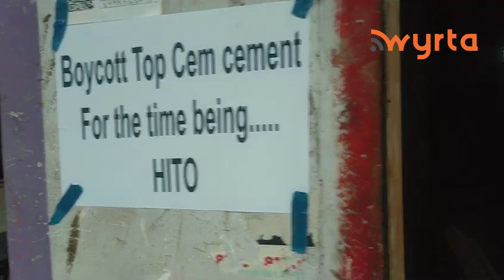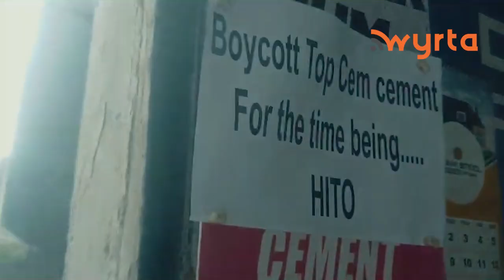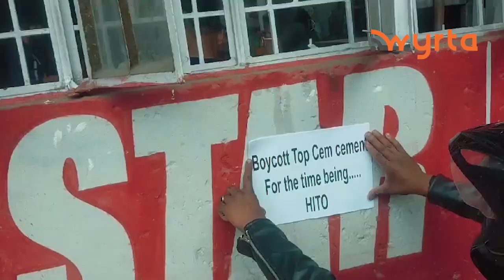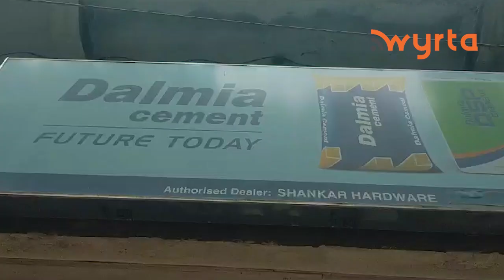Ujor FIR ka HITO yeiwa jia ha ka Public Hearing ka MCL wei phah Boycott ya ki mar ka Topcem